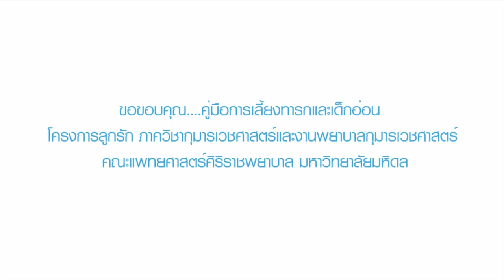ห่อตัวลูก อบอุ่นปลอดภัย - Baby Easy Step ep.13